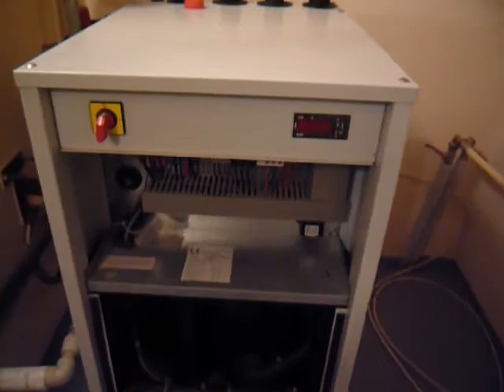Stará tepelná čerpadla - rekonstrukce kotelen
Různé značky tepelných čerpadel instalujeme již 18 let. Máme mnoho zkušeností, referencí, všechna potřebná oprávnění, vlastní chlaďaře , i energetické auditory, vyřizujeme i dotace.   Provádíme i kontroly